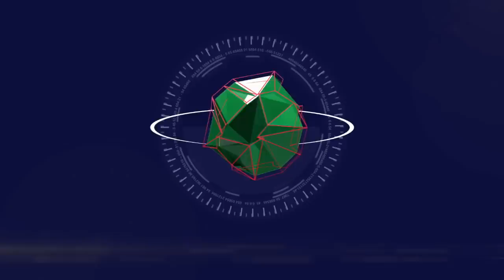ነፃ ፍርድ ቤት አለን ማለት ያስቸግራል | ባለፈ ነገር የመቆራቆስ በሽታ | Dr Sisay Mengiste | PM Abiy Ahmed | Meaza Ashenafi.